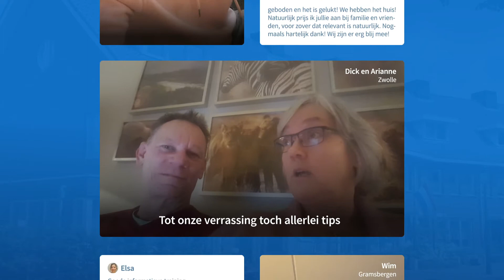Koop Geen Huis